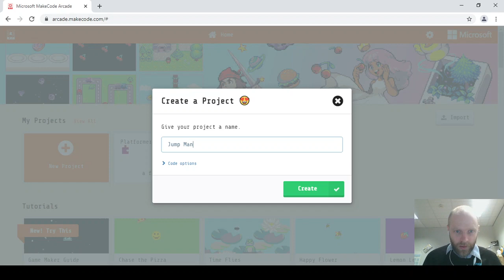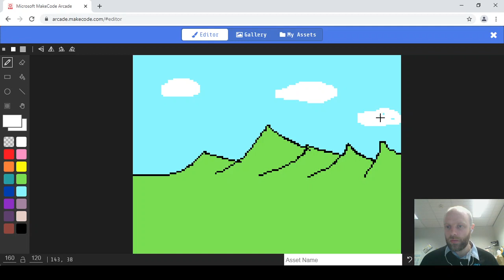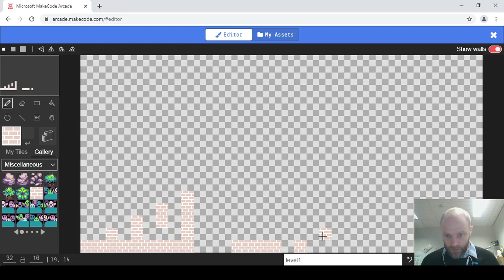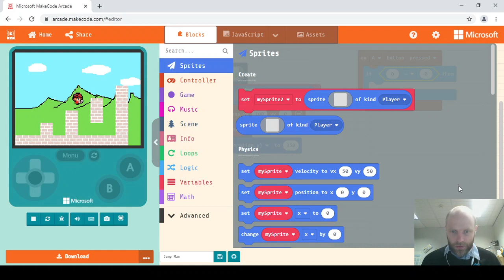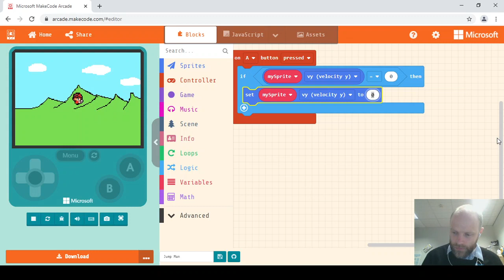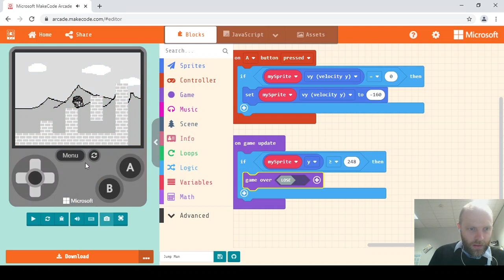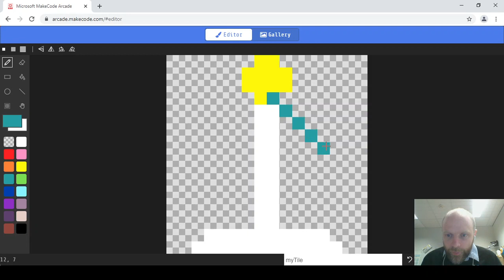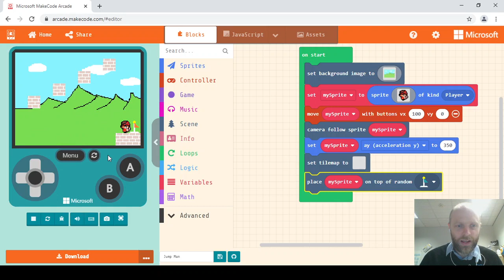Side Scrolling Platformer Part 1 - Set Up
Part 1 of making a side scrolling platformer using Makecode Arcade. Setting up the background and movement of our sprite. And developing the first level of the game.